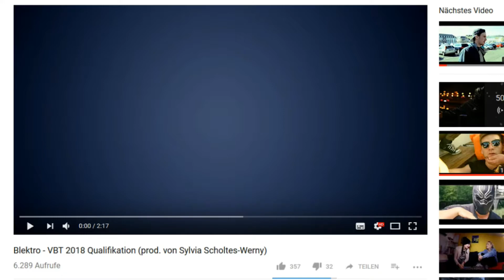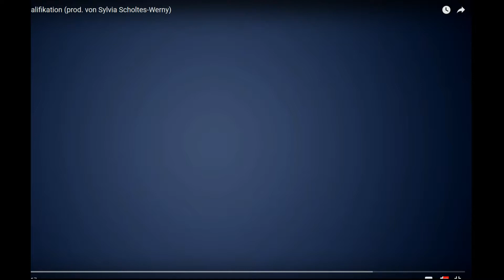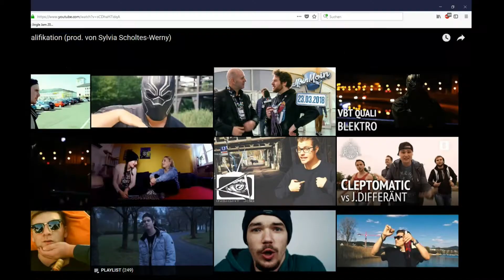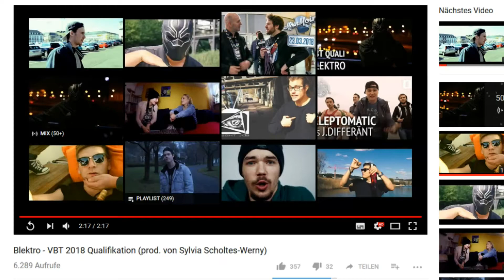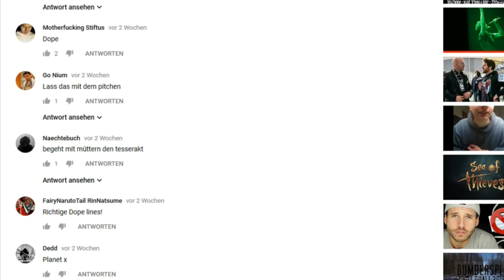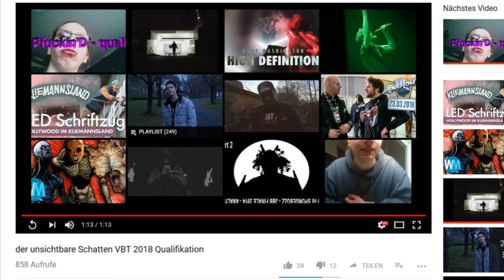Lets Talk About VBT 2018 Qualifikationen: Blektro/der unsichtbare Schatten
Zu allererst sollte man sagen das wir oftmals nicht ALLES ernst meinen und besonders Skot den ein oder anderen scherz bringt. desweiteren möchte ich mich für die schlechte Bildquali und den abgeschnittenen Bildschirm während der Totale entschuldigen.